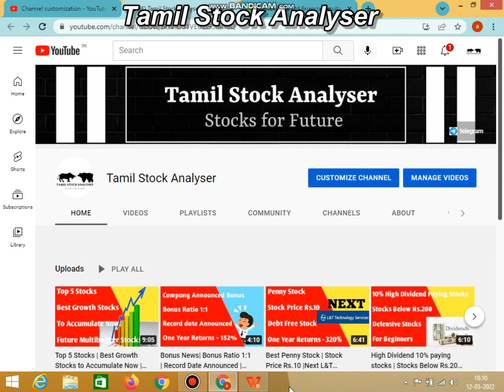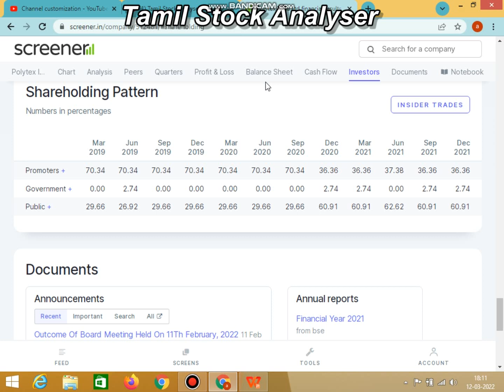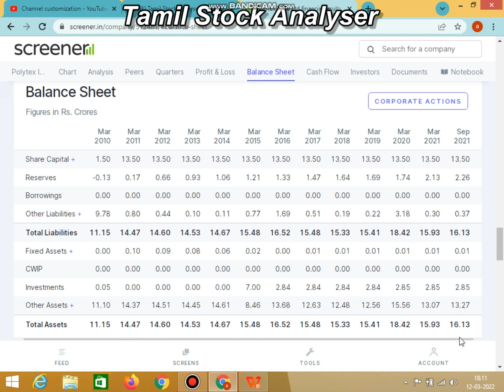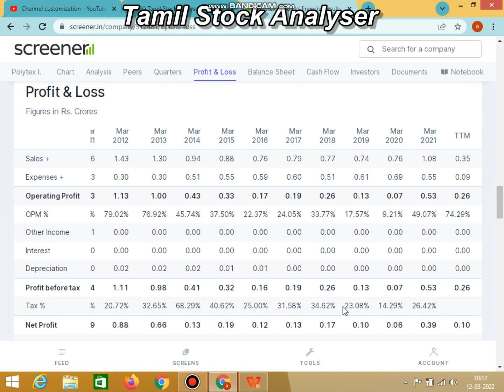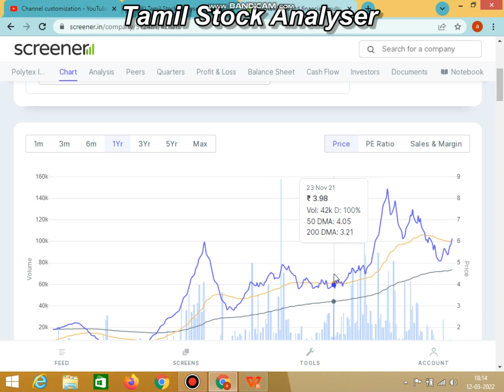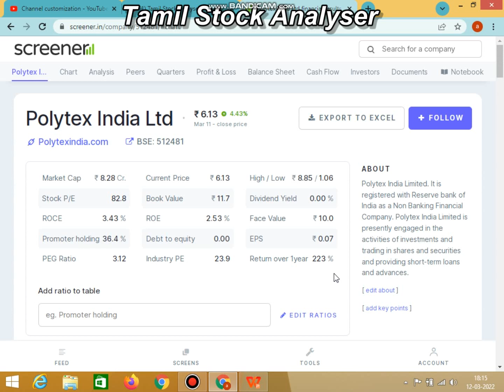Best Penny Stock | Stock Price Rs.6 | Next Target Rs.100 | Next Bajaj Finserv | Debt Free Stock |TSA